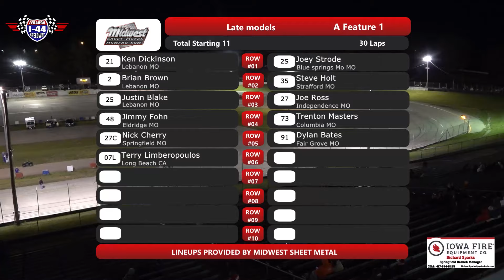Don Brown Memorial - Feature Races - Lebanon I 44 Speedway - 20 April 2024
ShowMeDirt.com
Photos.ShowMeDirt.com
🏬 Need something from Amazon?? Use this link whenever you go there, and we will receive a % of your order. Amazon.ShowMeDirt.com
Need something recorded? Are the rights to any of our photos or videos??